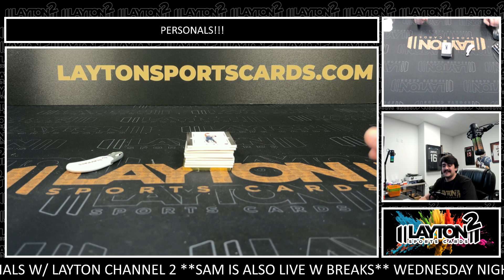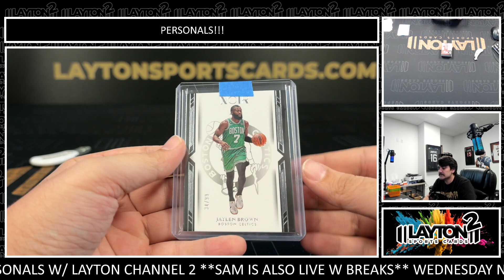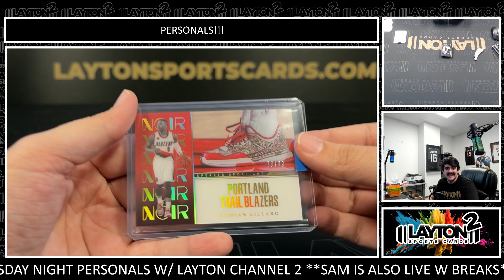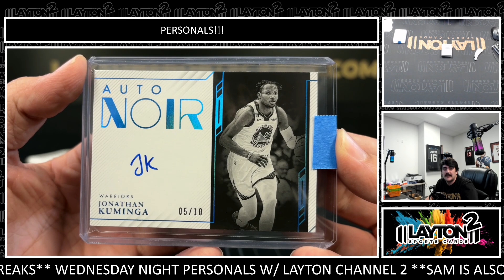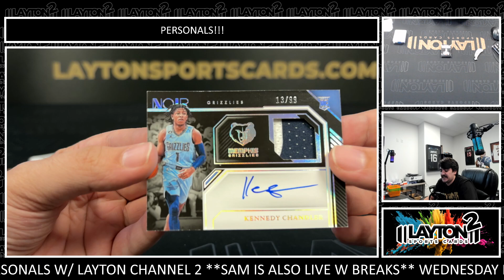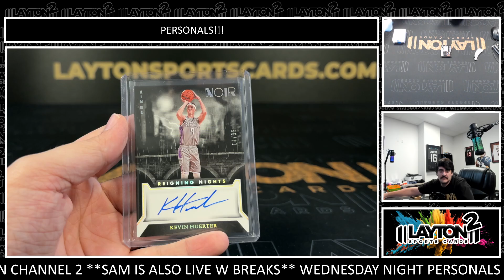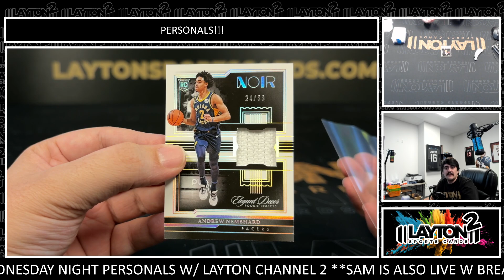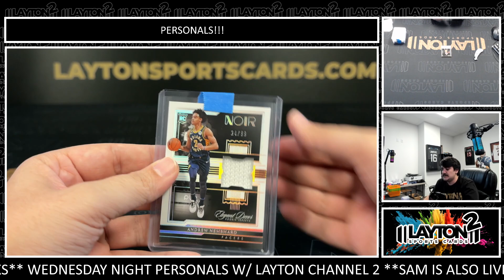1 Box Of 2023 Noir FOTL Basketball For Chris M